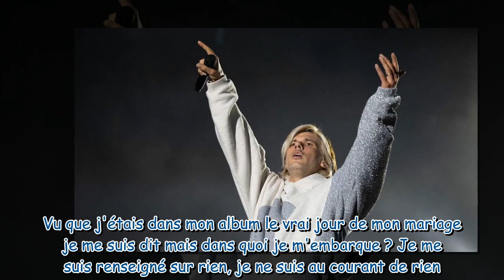"Dans quoi je m'embarque ?" : pourquoi Orelsan a paniqué le jour de son mariage